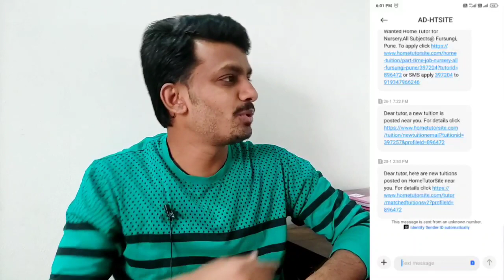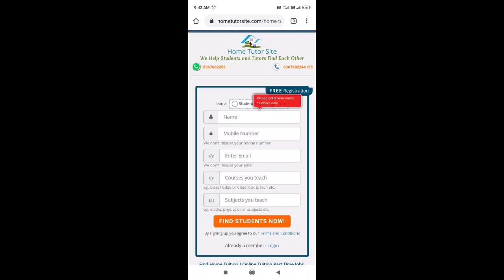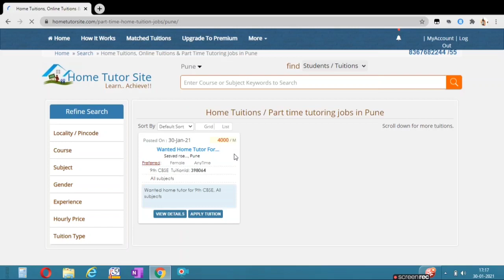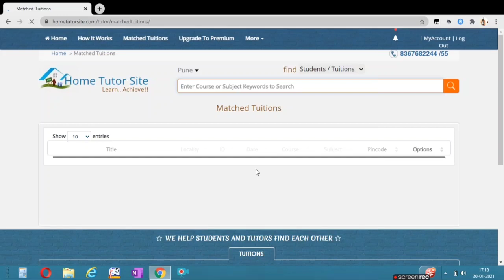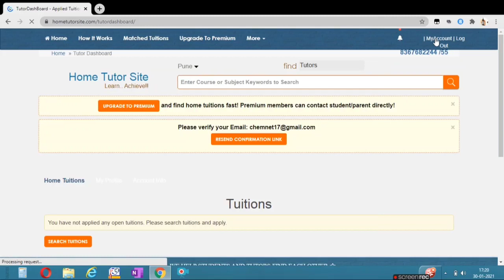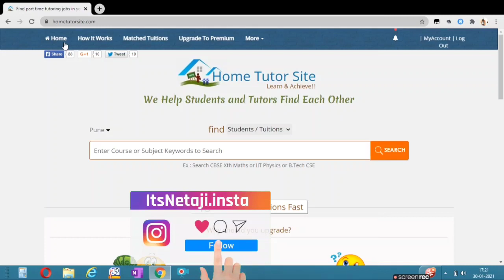Online tutoring || Home tutor site || Work from home || ItsNetaji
In this video, you all will get information about online tutoring site Home tutor site.

Best pen tab : one by wacome

One by wacom Pen tab

Other pen tab